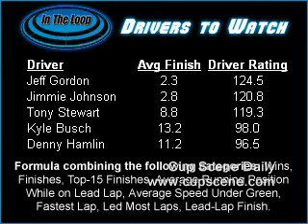NASCAR at Martinsville Weekend Preview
A preview of this weekends Martinsville race